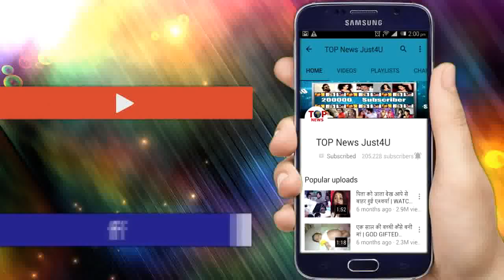NAZAR | OH-HO!! ये असुरांश की करेगा MOHENA का अंत, ऐसै पलटेगी कहानी